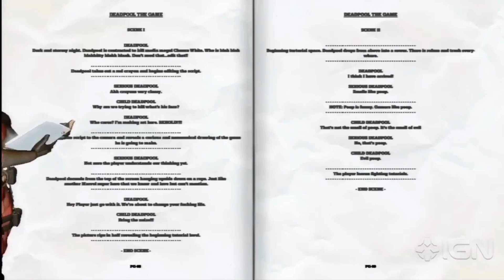Can Deadpool Save the MCU?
Hello everyone, and welcome back to the channel! Today, we're diving into a hot topic, namely: Can Deadpool, the Merc with a Mouth, be the savior of the Marvel Cinematic Universe?